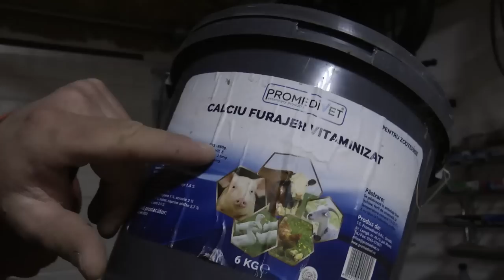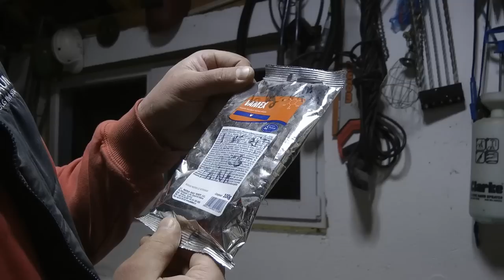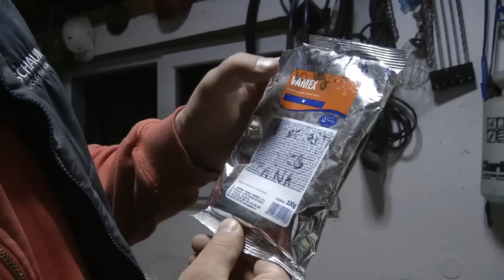GRANULATORUL - PREZENTARE, REȚETE ȘI PROCEDURI! OrășeanLaȚară!